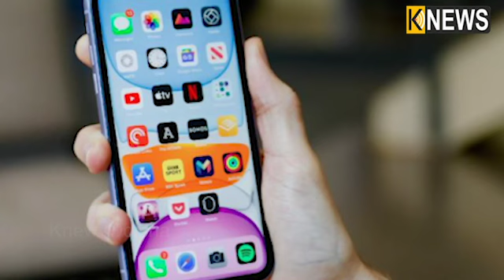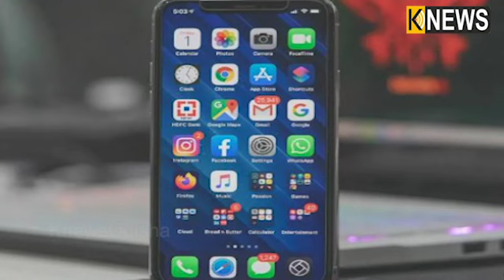ଏତେ ଶସ୍ତାରେ iphone 11, ଵିଶ୍ଵାସ ହେଉନି ନା ? ଜାଣନ୍ତୁ କେମିତି କିଣିବେ || Knews Odisha